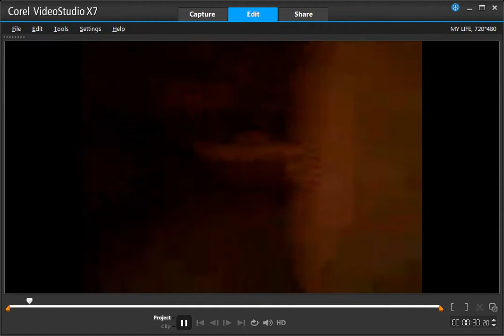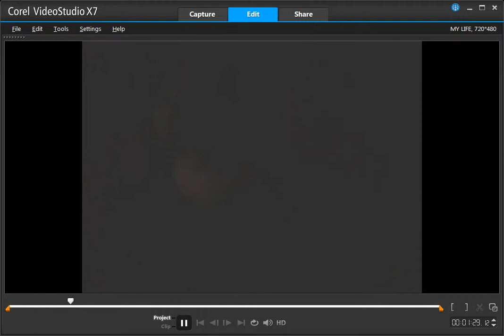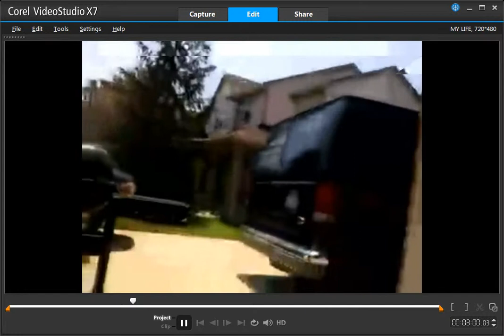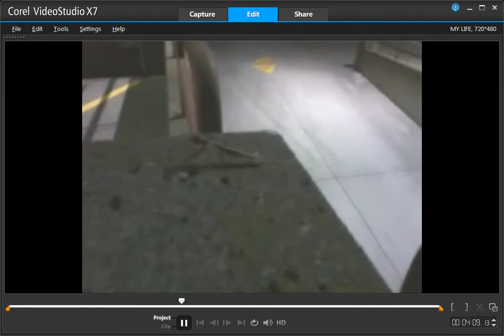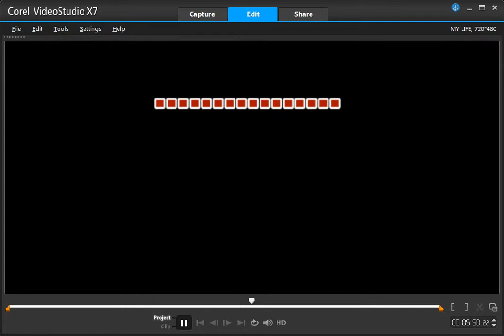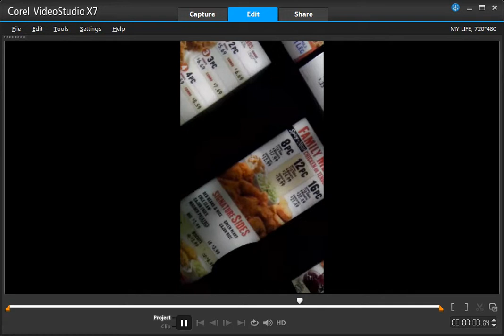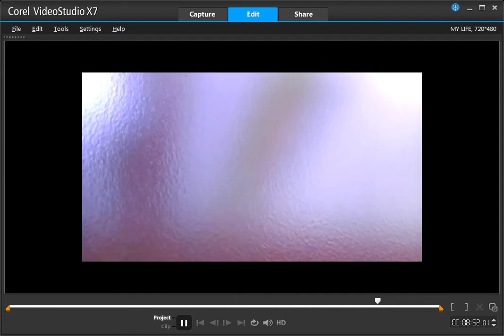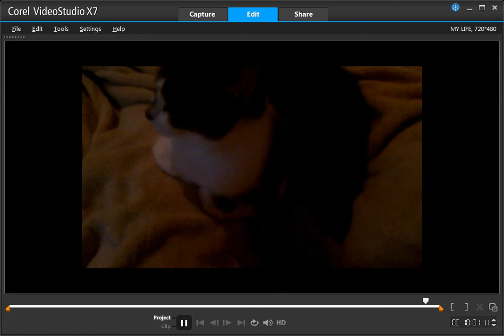MY LIFE.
just some random life clips.